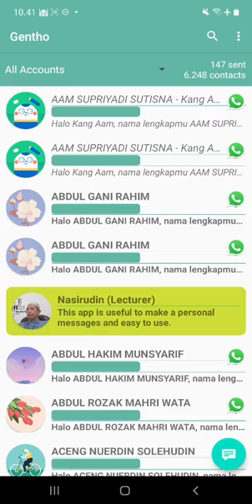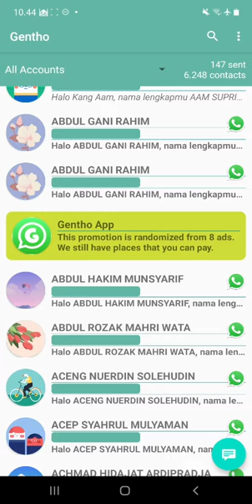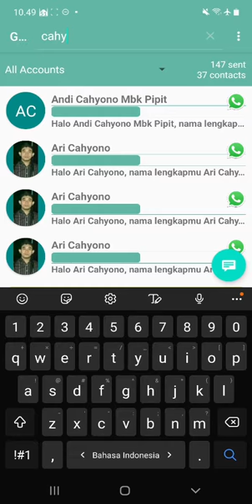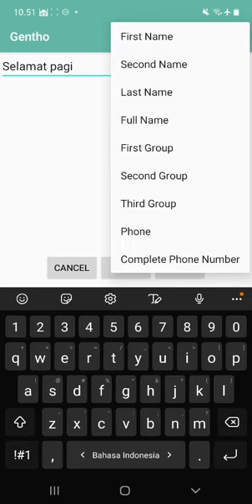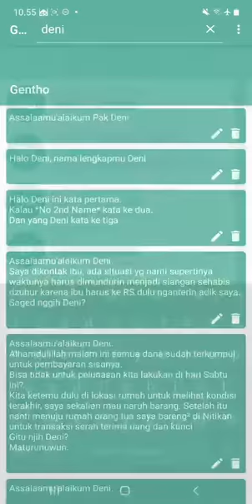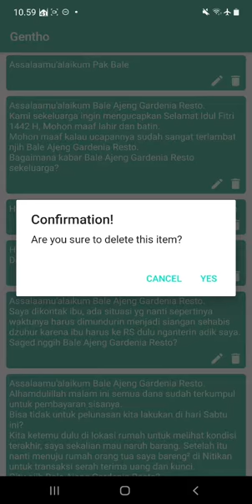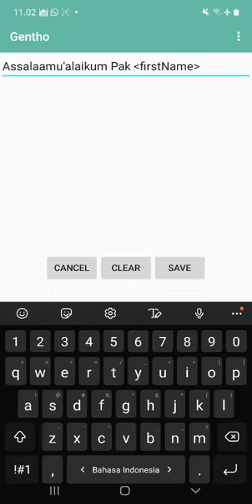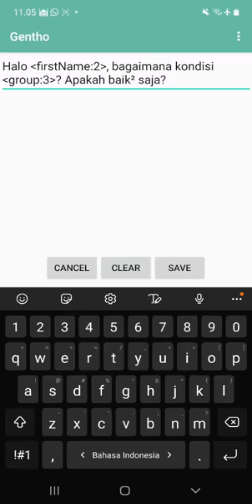Rahasia Memanfaatkan Gentho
Ini adalah tutorial memanfaatkan aplikasi Gentho yg bisa didownload di Silakan simak baik², ada beberapa rahasia yang terungkap.